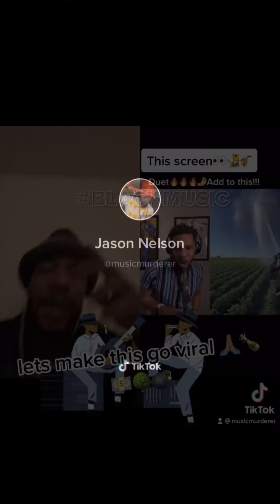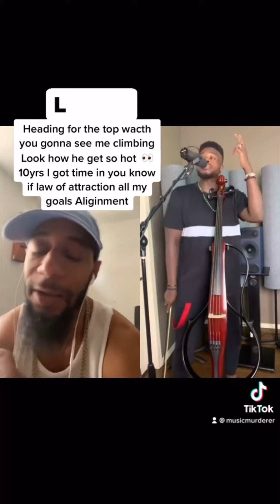TikTok best duet compilations 2021 takeover freestyle songs 🔥🔥🔥💯🧏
New upcoming rappers on tiktok